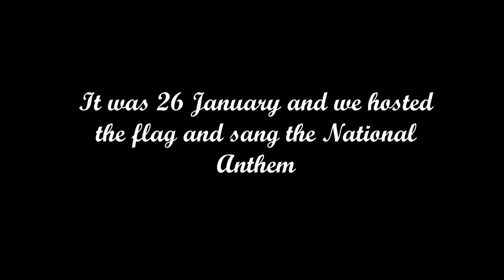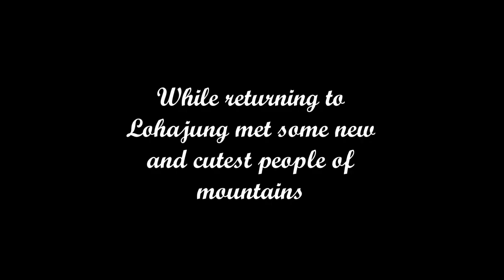Brahma Tal Trek 2021 | First Vlog | VLOG - 1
Hey everyone,

I'm back with another video and it's a vlog, I had done this trek in year 2021 from 23 to 28 January batch with Riding Solo Trek Company. Well the experience was so so so good that I cant explain in words and believe me I was solo from Mumbai and all other trekkers where strangers to me but when we met they became my family and trek was so amazing even this is my first trek and got to learn so much things and made lots of friends on this trek.

Well this is my first vlog and I don't have the professional setup for the vlog but i made it and please compromise with audio because of wind my audio is not good and believe me in upcoming vlogs I'll make sure that all things should go perfect.

So guys as this is my fist, please support me guys share this vlog with your friends and travel buddies and subscribe to my channel and stay tuned for more vlogs and videos...

Mobile : iPhone 8 (12 MP)

Note : External Lens used.

External Lens : Skyvik Signi Pro 2in1

Gimbal : DJI Osmo Mobile 3

Tripod : YUN TENG Mini Tripod

brahmatal trek
brahmatal trek in january
brahmatal trek solo
brahmatal trek in budget
budget trekking
how to travel in budget
brahmatal trek in march
brahmatal trek in February
trekking videos
travelling videos
indian trekkers
trekkers of india
26 jan
summit of brahmatal trek
brahmatal lake trek
brahmatal trek vlog
brahmatal lale trek vlog
first vlog on trekking
travel india